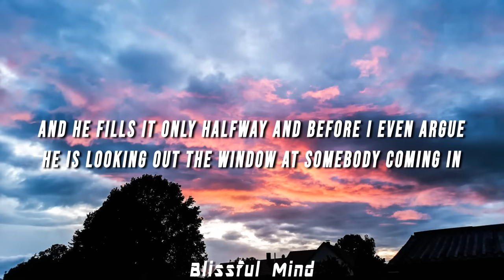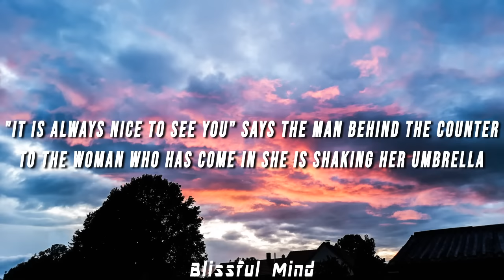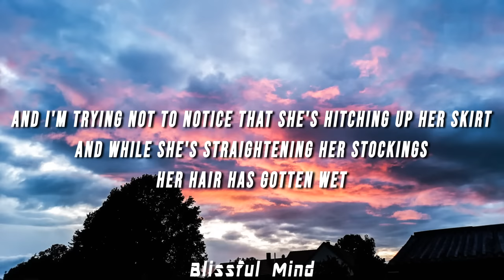DNA, Suzanne Vega - Tom's Diner (Lyrics)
(LYRICS)

I am sitting
In the morning
At the diner
On the corner
I am waiting
At the counter
For the man
To pour the coffee
And he fills it
Only halfway
And before
I even argue
He is looking
Out the window
At somebody
Coming in

"It is always
Nice to see you"
Says the man
Behind the counter
To the woman
Who has come in
She is shaking
Her umbrella
And I look
The other way
As they are kissing
Their hellos
I'm pretending
Not to see them
And instead
I pour the milk

I open
Up the paper
There's a story
Of an actor
Who had died
While he was drinking
He was no one
I had heard of
And I'm turning
To the horoscope
And looking
For the funnies
When I'm feeling
Someone watching me
And so
I raise my head

There's a woman
On the outside
Looking inside
Does she see me?
No she does not
Really see me
Cause she sees
Her own reflection
And I'm trying
Not to notice
That she's hitching
Up her skirt
And while she's
Straightening her stockings
Her hair
Is getting wet

Oh, this rain
It will continue
Through the morning
As I'm listening
To the bells
Of the cathedral

I am thinking
Of your voice